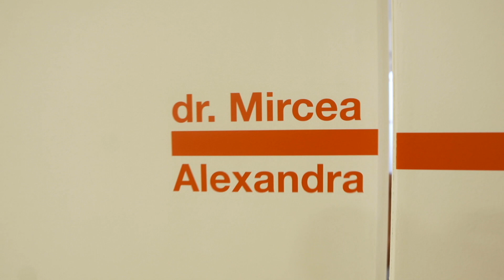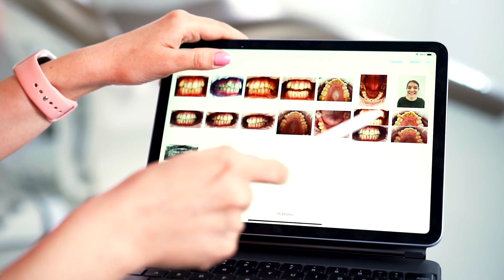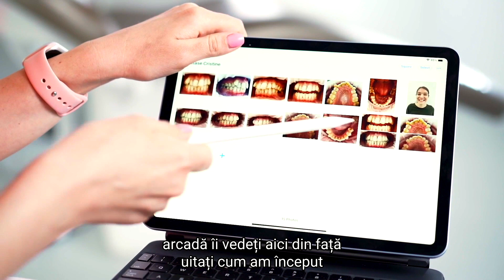Aparat dentar? Implant? Detartraj? Toate tratamentele la Dentalist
Toate specialitatile sub un singur acoperis! Orice problema dentara ai avea, la Dentalist te ajutam sa o rezolvi!!

👩🏼‍⚕️ Sunt Alexandra Mircea, medicul dentist care isi doreste ca oamenii sa aibe o altfel de experienta la stomatolog! De aceea am deschis clinica Dentalist, unde am format o echipa de medici profesionisti si super prietenosi care iti vor reada zambetul pe care ti l-ai dorit dintotdeauna!

🏡 Unde ma poti gasi : Clinica Dentalist, Intrarea Taciunelui nr 5, Bucuresti (zona Barbu Vacarescu)